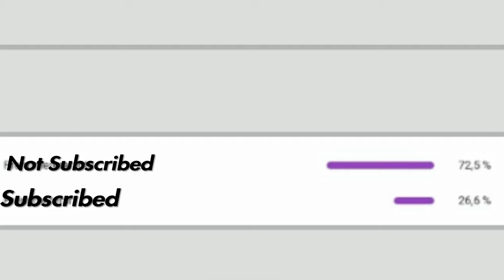HIPFIRE ONLY & NO AIM DOWN SIGHTS (Fortnite Challenge)